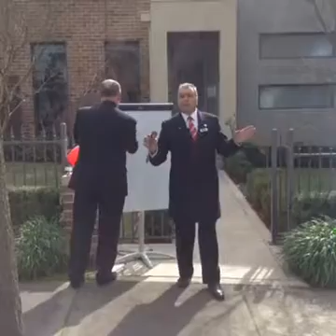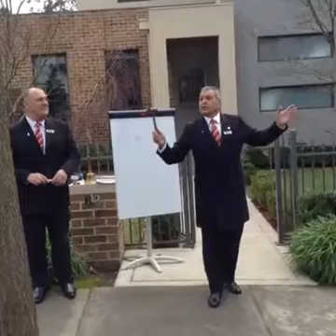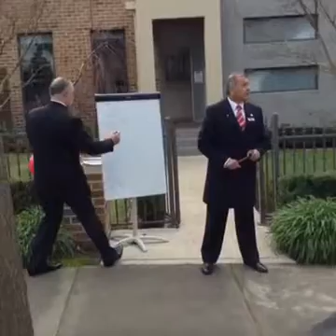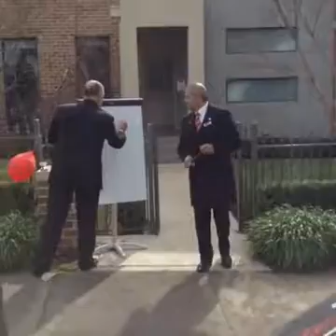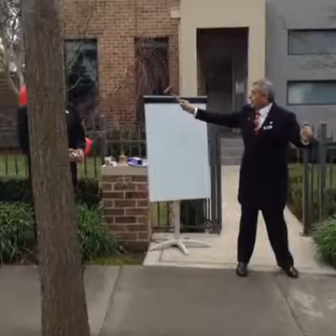1/63 LUCKNOW STREET, MITCHAM - LIVE AUCTION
1/63 Lucknow Street has SOLD! at auction!

A big congratulations to the lucky purchaser on securing such a great buy for this outstanding property in such a beautiful location.